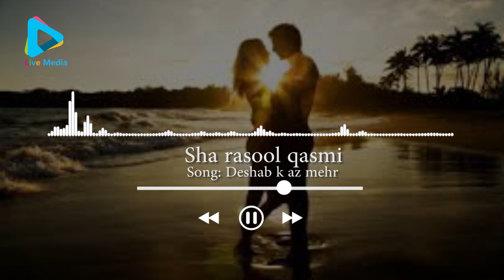Sharasool Qasmi - Deshab - live media شاه رسول قاسمی - دیشب که از مهرببام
Artist  :
Song   :

Ahang is a music channel  where you can enjoy listening to different styles of music like Mahali, Pop, Ghazal and Rap.